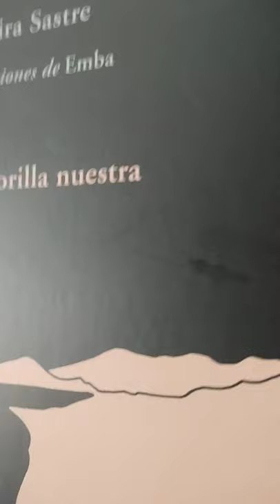Aquella orilla nuestra. Elvira Sastre. Emba.